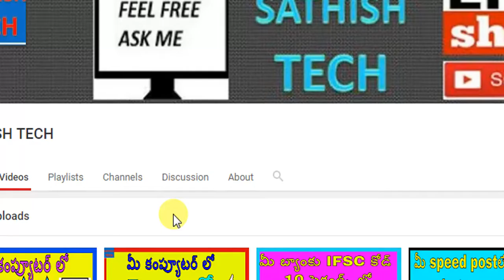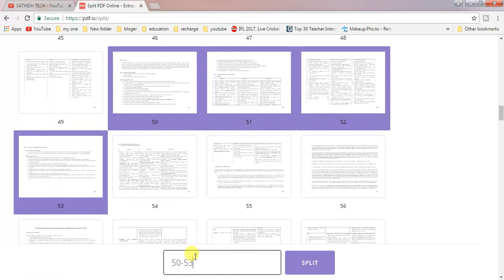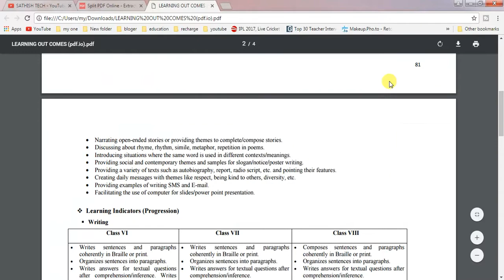How to split a PDF document into multiple files free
How to separate PDF pages in Adobe Reader to create a new PDF document?
Rather than just read a PDF document, you can use Adobe Reader (any version) to separate your PDF. But how to do it? It's easy ! Just watch this simple video tutorial.